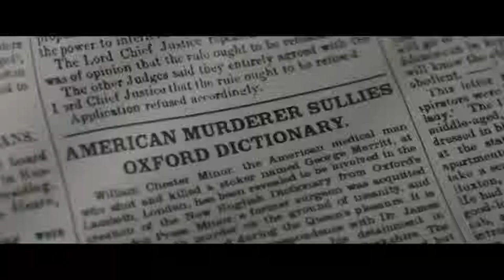THE PROFESSOR AND THE MADMAN Official Trailer #2 (2019) Mel Gibson, Sean Penn Movie HD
Professor James Murray begins work compiling words for the first edition of the Oxford English Dictionary in the mid 19th century, and receives over 10,000 entries from a patient at Broadmoor Criminal Lunatic Asylum, Dr. William Minor.